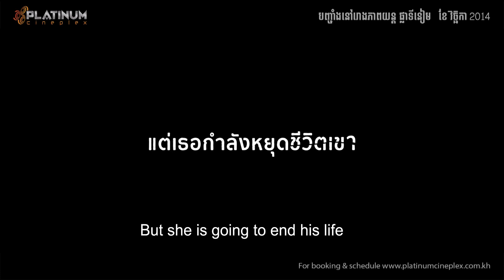The Couple (Platinum Cineplex Cambodia)